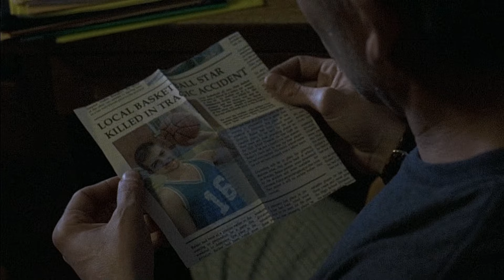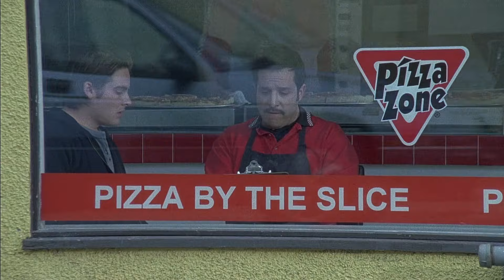After Fighting With His Father He Claps His Step-mother… [Movie explain]